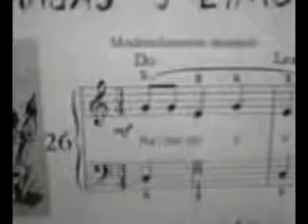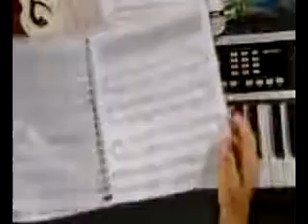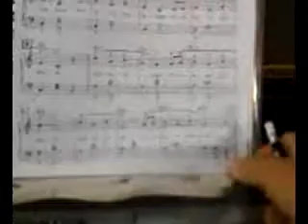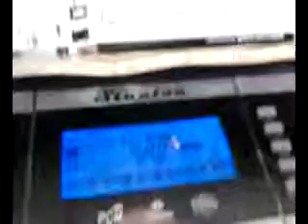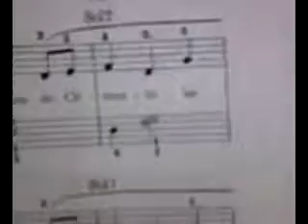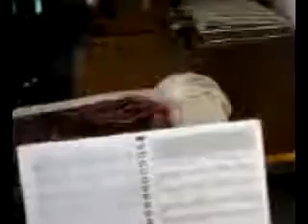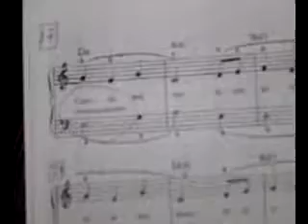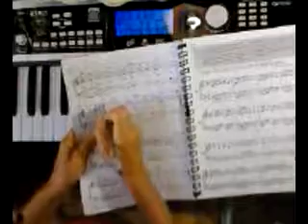buela y su video-NARANJAS Y LIMONES-OTRO REPASO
NARANJAS Y LIMONES-OTRO REPASO